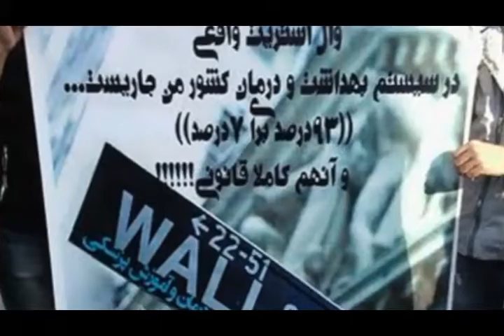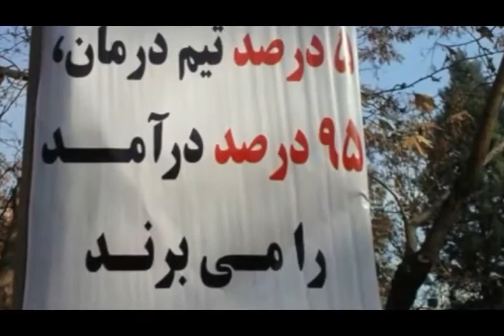تلویزیون ایران فردا - تفسیر خبر پنجشنبه 27 آذر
در این شماره از تفسیر خبر همراه با میهمانان برنامه آقایان رضا تقی زاده (کارشناس نفت و تحلیلگر سیاسی) و منصور اسانلو (فعال سندیکایی کارگری) نگاهی داریم به آخرین تحولات عرصه اقتصادی کشور و آنچه که در منطقه و عرصه بین المللی در ارتباط با ایران و مردم ایران در جریان است . همچنین می پردازیم به موضوعاتی چون نقش سپاه پاسداران جمهوری اسلامی در فساد های مالی و اثرات کاهش قیمت نفت بر بودجه دولت ایران . با ما همراه شوید و نظراتتان را در خصوص مسائل مطرح شده در این برنامه برایمان بنویسید .